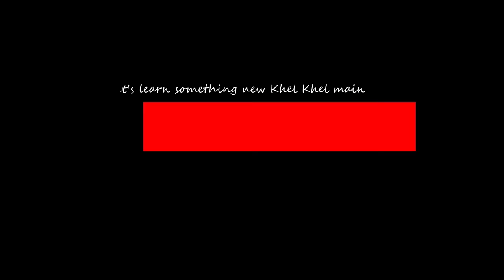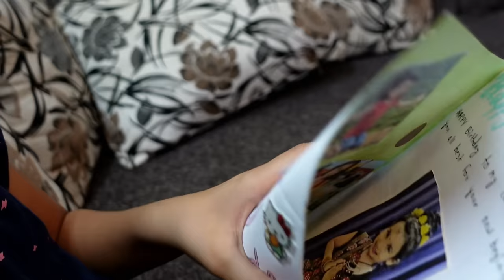My 9th Birthday Celebration Vlog